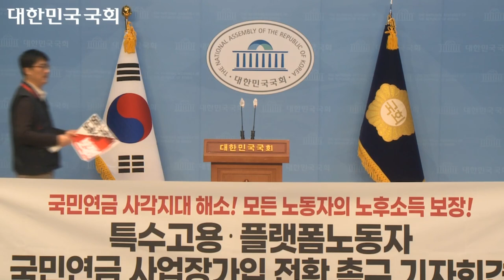녹색정의당 양경규 의원1 11 2 합 특수고용 플랫품노동자 국민연금 사업장가입자 전환 촉구 기자회견